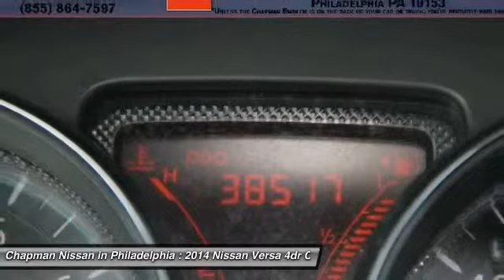2014 Nissan Versa P3236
2014 NISSAN VERSA Philadelphia, PA
Stock# P3236

NEW ARRIVAL! This 2014 Nissan Versa is value priced at $11,890 which is $752 below the market average based on PureCars Value Report research! -CERTIFIED!- -CARFAX ONE OWNER- - GREAT FUEL ECONOMY- This super clean, Super Black Versa SV looks great and is a Carfax One Owner vehicle which adds a lot of value! Give us a call to learn more about this vehicle and to schedule a hassle free test drive! We look forward to earning your business and showing off this Versa! We are located at: 6723 Essington Ave, Philadelphia, PA 19153 Call Doug for best deal!